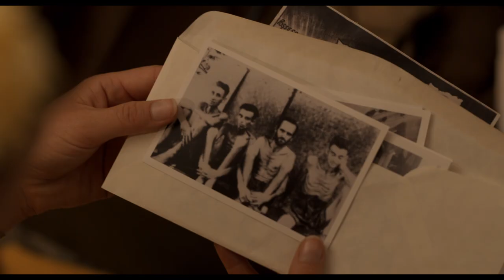Unbroken: Path to Redemption | Trailer | In Theaters September 14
UNBROKEN: PATH TO REDEMPTION brings to life the rest of Louis Zamperini’s powerful real-life story of forgiveness, redemption, and amazing grace.

Film Synopsis: When the war ended, his battle began. Based on Laura Hillenbrand’s bestselling book, UNBROKEN: PATH TO REDEMPTION begins where the hit movie Unbroken concludes, sharing the next amazing chapter of the unbelievable true story of Olympian and World War II hero Louis Zamperini. Haunted by nightmares of his torment, Louie sees himself as anything but a hero. Then, he meets Cynthia, a young woman who captures his eye—and his heart. Louie’s wrathful quest for revenge drives him deeper into despair, putting the couple on the brink of divorce. Until Cynthia experiences Billy Graham’s 1949 Los Angeles Crusade where she finds faith in God and a renewed commitment to her marriage and her husband. Now, her most fervent prayer is for God to help Louie find the peace and forgiveness he so desperately needs.